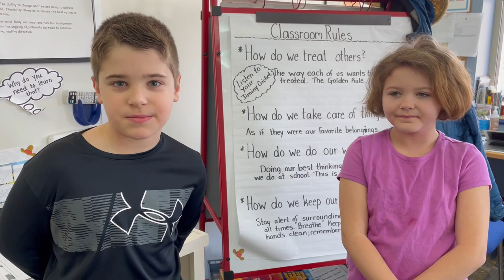A Message from Students at the Captain Albert Stevens School - SEL Day 2023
Maine Department of Education is Inviting All Maine Schools & Community Partners to Help Celebrate The 4th Annual Internal SEL DAY. Uplifting Hearts and Connecting Minds.

Special thanks to educator Nancy Nickerson, students, and staff at Captain Albert Steven's School for this amazing message!